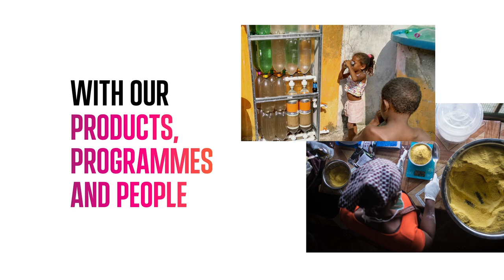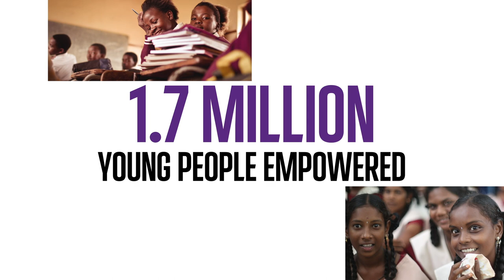Fight for Access Fund - Our impact in 2021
We believe access to clean water and sanitation, maternal care, and sexual education is a right, not a privilege – and our Social Impact Report 2021 outlines how we’ve impacted 3.4 million individuals, engaged 30 million people, and informed 439 million.